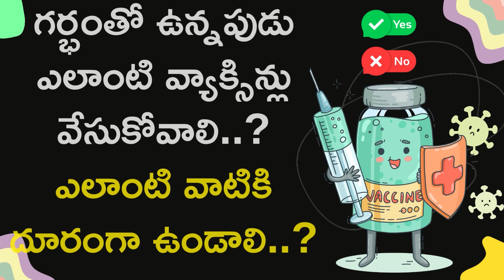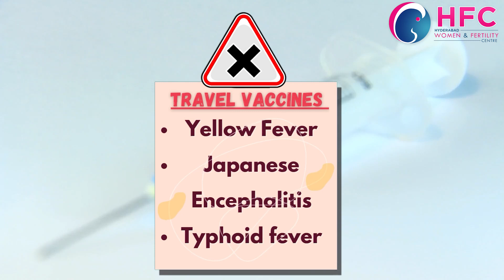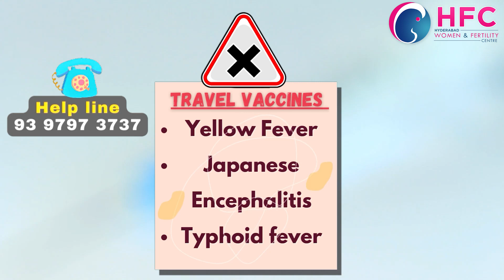గర్భంతో ఉన్నపుడు ఏ వ్యాక్సిన్లు డేంజర్‌ || Important Vaccines During Pregnancy || HFC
There are certain vaccines that should be taken and some to be avoided during pregnancy.
The 3 main vaccines during pregnancy
Tetanus Toxoid
Inactivated Flu Vaccine
DTaP vaccine

The Vaccines to be avoided during pregnancy...
Human papillomavirus (HPV) vaccine.
Measles, mumps, and rubella (MMR) vaccine.
Live influenza vaccine (nasal flu vaccine)
Varicella (chicken pox) vaccine.
Certain travel vaccines: yellow fever, typhoid fever, and Japanese encephalitis.

The vaccines which are given before the pregnancy, the most important vaccine is the MMR. That is measles, mumps and the rubella vaccines. These vaccines cannot be given during pregnancy, atleast 6months prior to the conception because these vaccines are live viral vaccines. Taking these vaccines during pregnancy can induce some kind of a viral infection and that can be transmitted to the newborn. To avoid these complications, better to takes these vaccines before planning for pregnancy. The most important vaccine to be taken during pregnancy is the tetanus vaccine, which is most essential because the pregnant lady may undergo a variety of procedures during the course of the pregnancy where she may be prone to have tetanus infection. To avoid that she might have to take 2 doses of tetanus vaccination which is given 4 weeks apart and this should be given atleast 6 month prior to the date of delivery. The next vaccine which is important during pregnancy is the Hepatitis B vaccination. This can be taken safely during pregnancy and Hepatitis B vaccination can be given before planning for a pregnancy. So we can take safely dead viral vaccines and toxoids of vaccines. Avoid live viral vaccines during pregnancy.